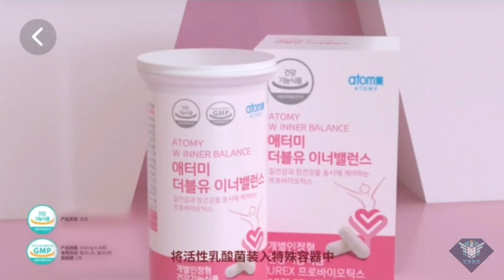艾多美 女性益生菌廣告視頻（中字）ATOMY W INNER BALANCE